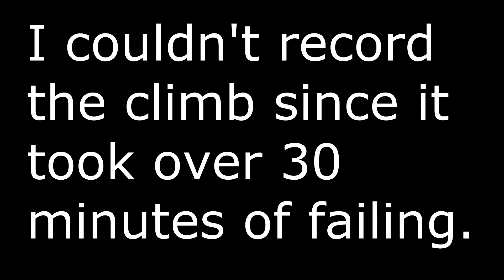Unusual Portal in Culling of Stratholme 5.1